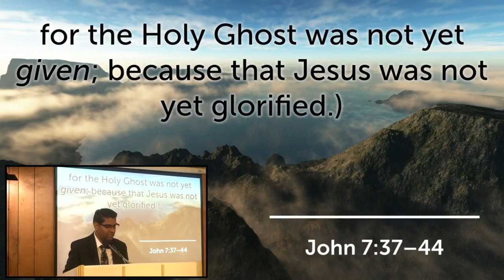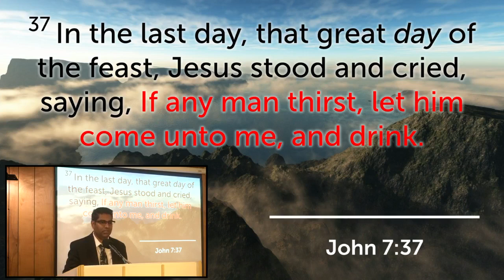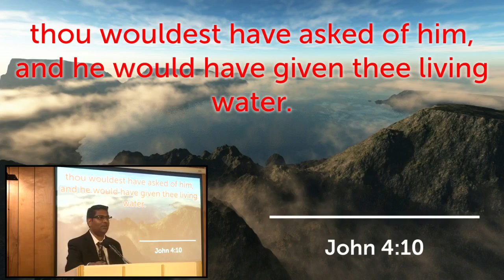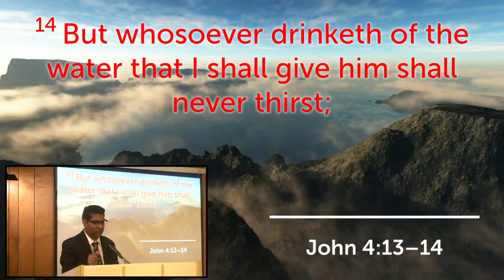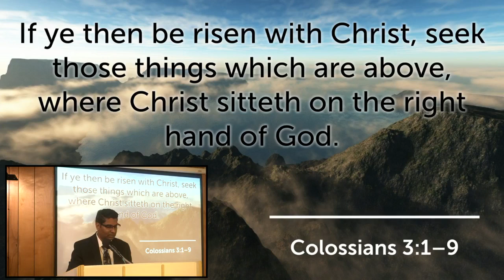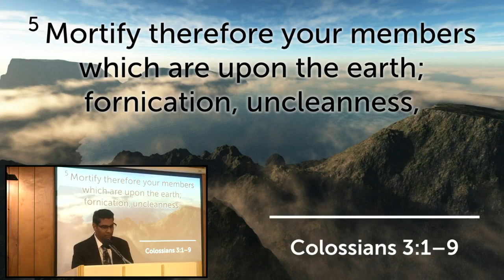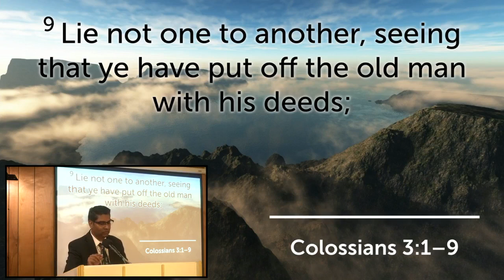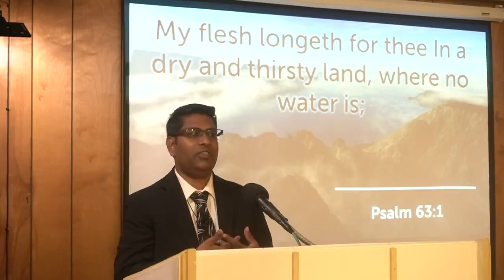Sunday Morning 10/1/23 Pastor R. Lloyd “Thirsty Souls”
John 7:37-44